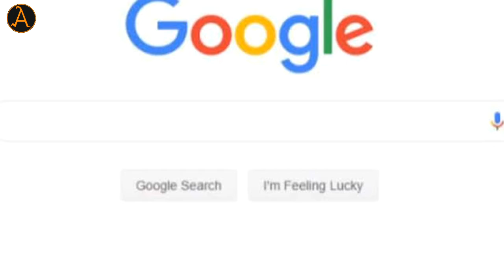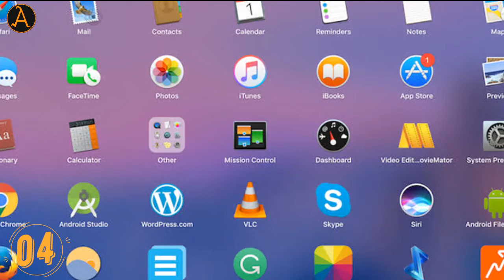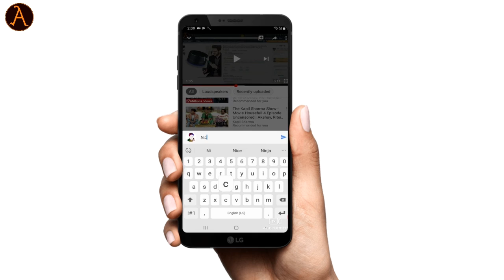गूगल पर मत करो यह 5 गलती | Do Not Make This 5 Mistake On Google 2019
Hey, Dosto aaj ki iss video me maine aapko 5 aisi chezo ke bare me bataya hai jinko aap google par bahut hi sawdhani se kare.

I hope aapko video pasand ayegi...

► MY MIC
► MY STAND
► MY LAPTOP
► MY PHONE